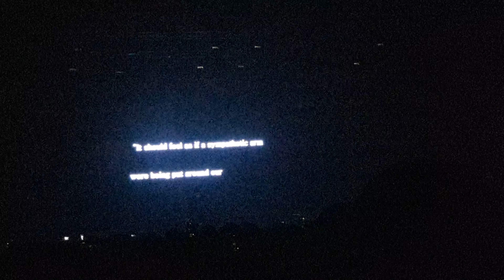fullmoon lullaby - Porter Robinson & Wednesday Campanella (Live @ Toyosu Pit)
3/18/23 at Toyosu Pit, Tokyo